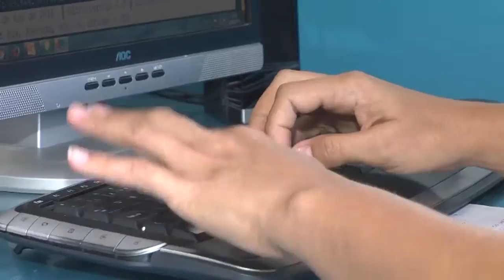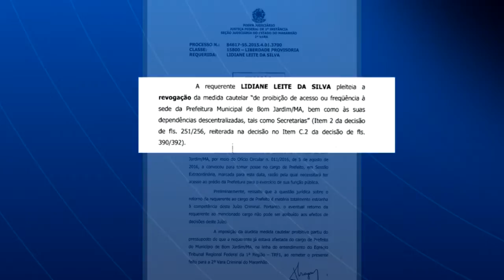JORNAL DA GUARA PRIMEIRO BLOCO 09 /08 /16